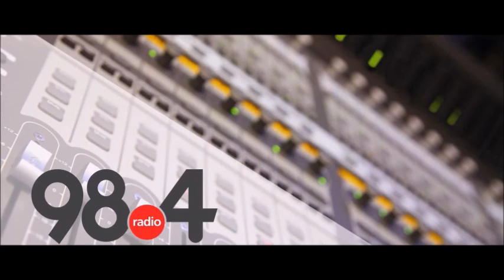Μεσημβρινό Δελτίο Ειδήσεων 27/4/2022